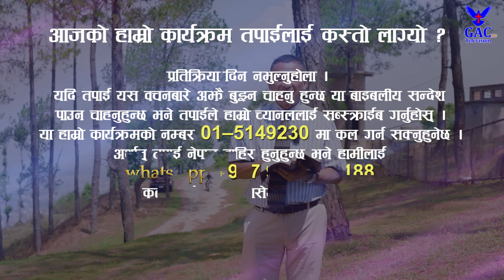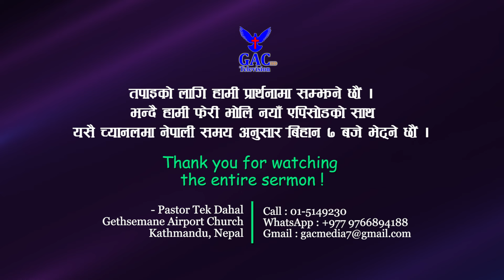Penitent Heart || पश्चातापी हृदय || Pastor Tek Dahal || GAC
Camera Men
Sunil Raj Lama
Sandhya Nepali
Rabina Rajbansi

Associate Counselor
Abhishek Dahal